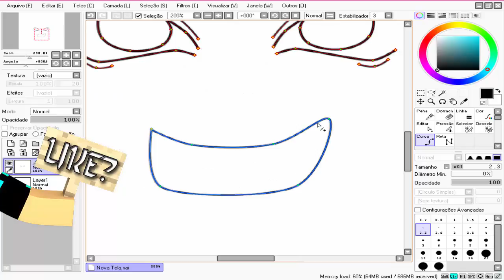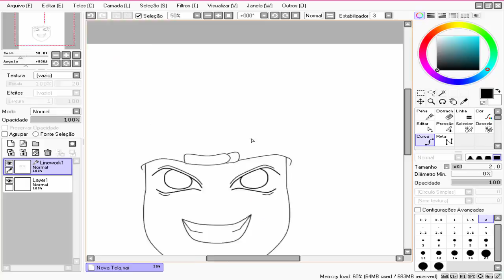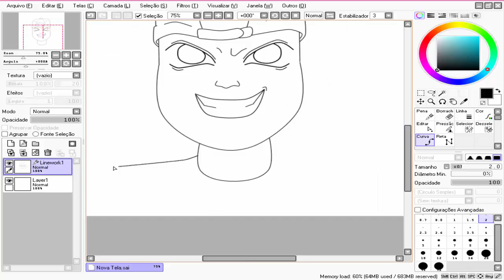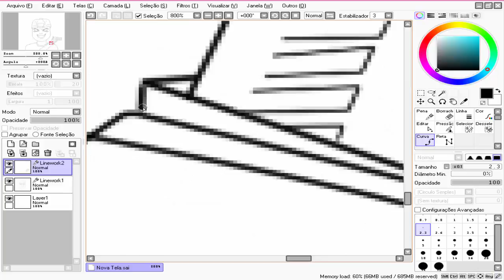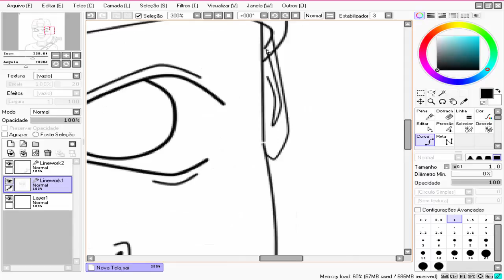Paint Too SAI: Preset de cartoon by:thancraft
Mais um preset download no meu site